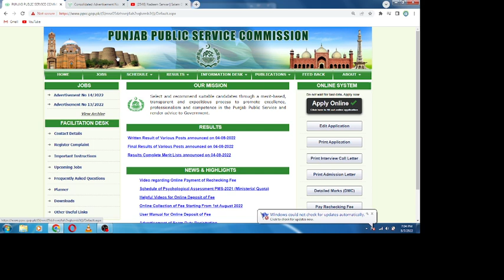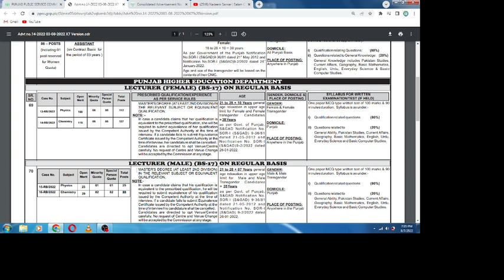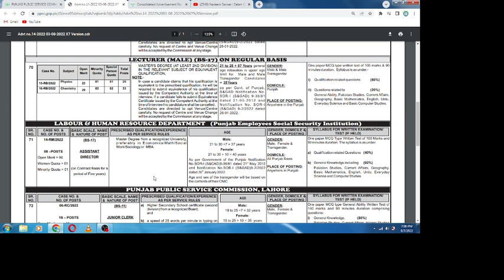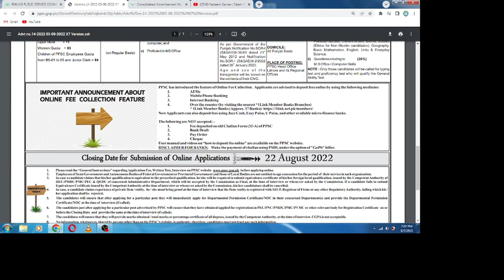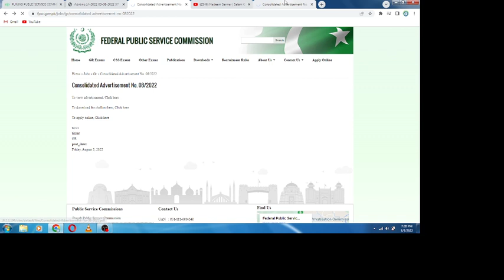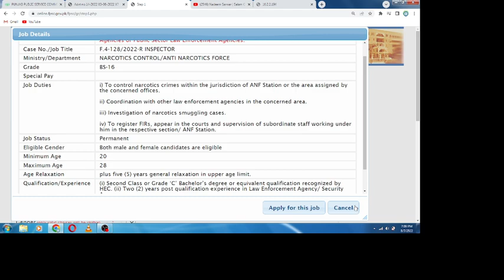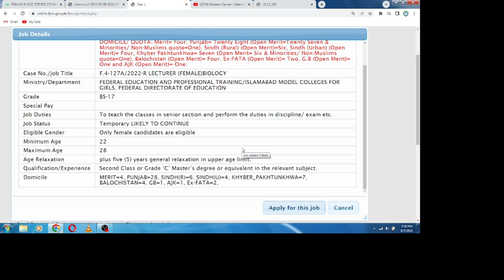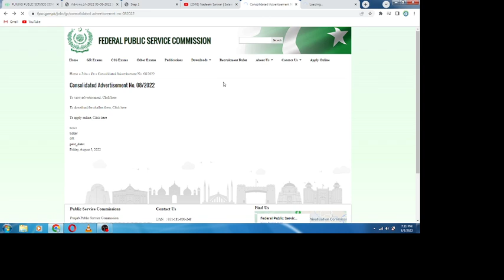PPSC Jobs II FPSC Jobs II Lecturers Job for Female in FPSC